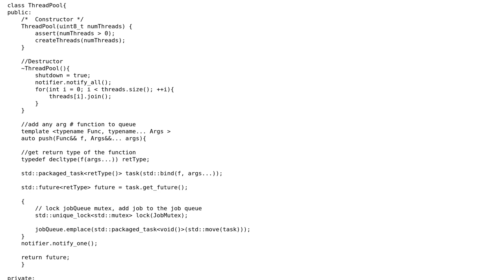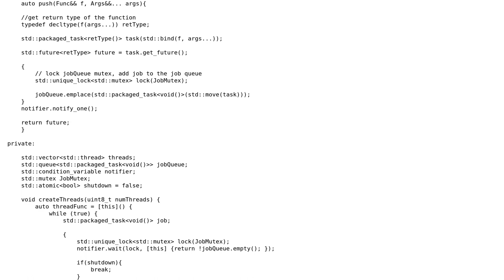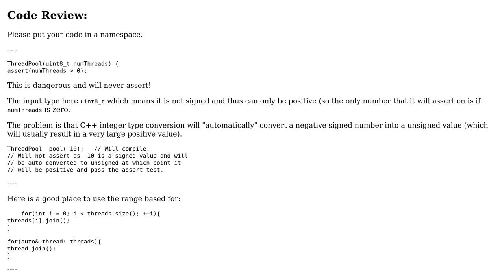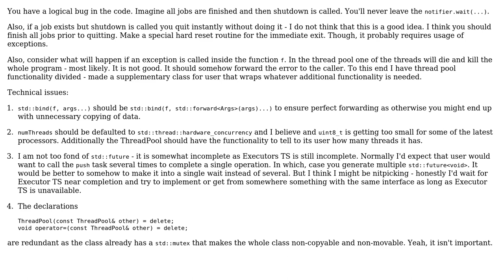Code Review: Easy to use Thread Pool Implementation (2 Solutions!!)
Code Review: Easy to use Thread Pool Implementation

With thanks & praise to God, and with thanks to the many people who have made this project possible! | Content (except music & images) licensed under CC BY-SA | Music | Images & others | With thanks to user Paul user Martin York user Konrad Rudolph user ALX23z and the Stack Exchange Network Trademarks are property of their respective owners. You are responsible for your own actions.